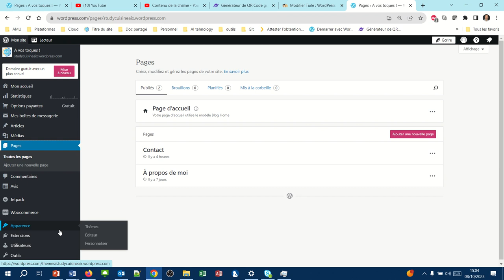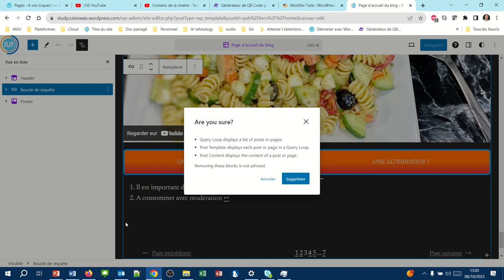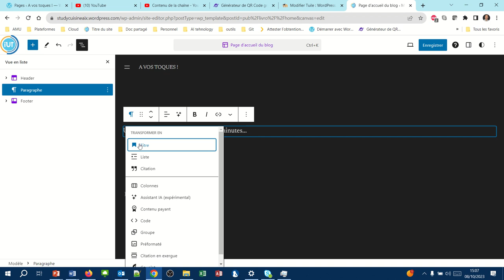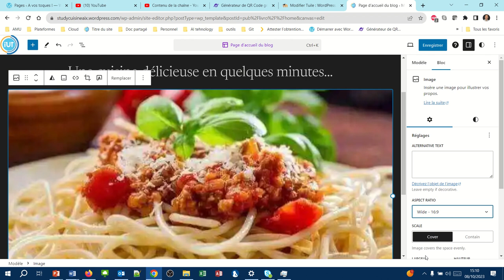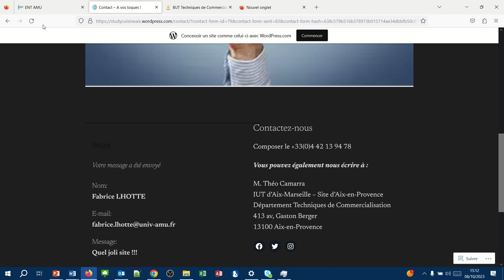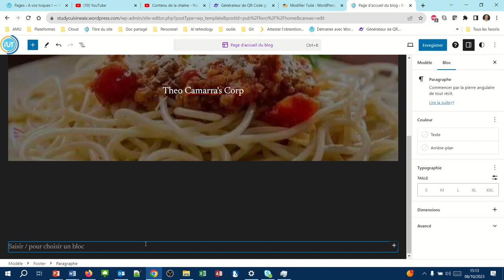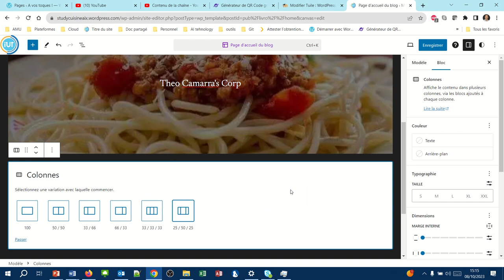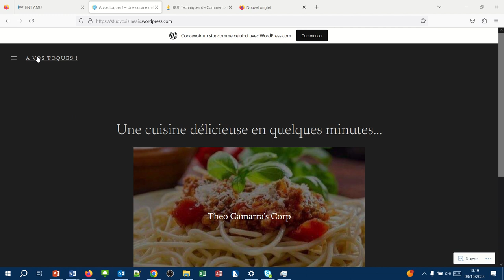Créer la page d'accueil de mon site WordPress (WPcom032)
Jusqu'à présent, nous avions un blog. Nous allons transformer celui-ci en site web. Pour cela, il suffit de retravailler le design de la page d'accueil.